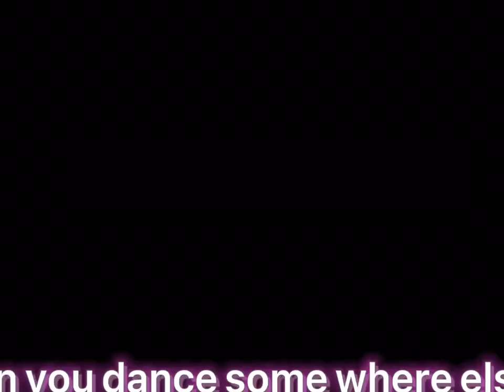Robloxs Edits (enjoy💫)